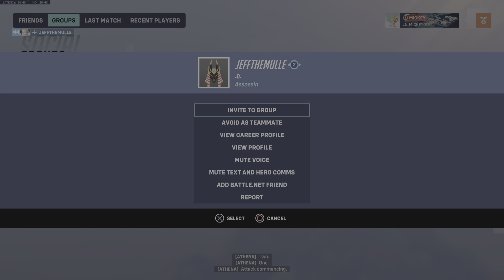Overwatch - Baptiste on Numbani and play of the game